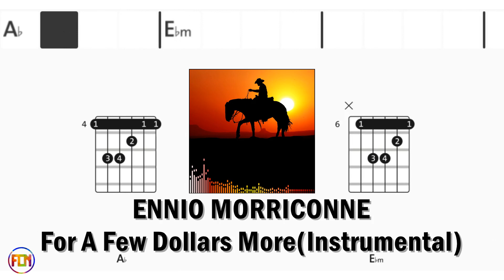ENNIO MORRICONNE For A Few Dollars More INSTRUMENTAL FCN GUITAR CHORDS & LYRICS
Play along with scrolling guitar chords and lyrics.
DRUMS, NO AUDIO, NO VOCALS, BASS, BACKING TRACK,  FCN GUITAR CHORDS & LYRICS